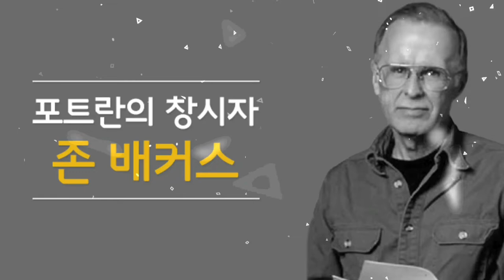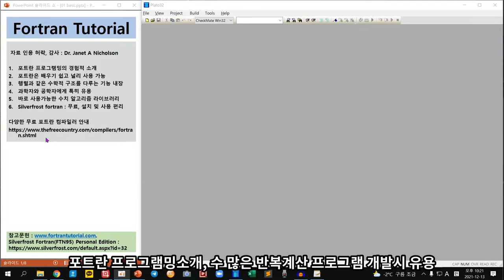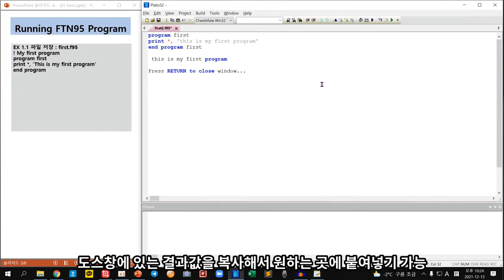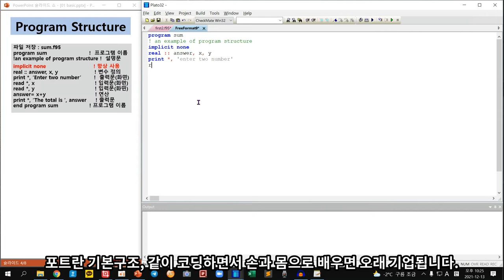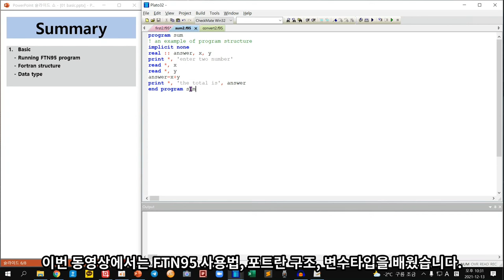포트란, FTN95 설치 및 실행방법, 포트란구조, 변수 종류(실수형,정수형,문자형)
7개 과정 중 첫번째 과정입니다.

0:00 인트로
1:28 오늘 배울 목차 설명
1:44 Running FTN95 program
2:40 Fortran Structure
3:15 Data Type(실수형, 정수형, 문자형)

보다 많은 Fortran 자료를 찾으신다면 다음카페 활용하세요.

VREW 사용을 소리없이 타이핑하는 시간이 삭제되어서 짧지만,
실제 타이핑하면서 따라할 때는 3~4배정도 시간이 더 걸립니다.
제가 고속으로 타이핑을 하는게 아니라 점을 미리 알려드립니다.

FTN95에 사용한 포트란 코드들 공개합니다.

!my first program
program frist
print *, 'this is my first program'
end program

program sum
real :: answer, x, y
print *, 'enter two number'
read *, x
read *, y
answer=x+y
print *, 'the total is ', answer
end program sum

program convert
!this exm. shwos the use of int. and charc. variables
implicit none
integer :: pounds, pence, total
character :: name*10
print *, 'what is your name?'
read *, name
print *, 'hi ', name, '!enter no. of pounds and pence'
read *, pounds, pence
total = 100*pounds+pence
print *, 'the total money in pence is', total
end program convert